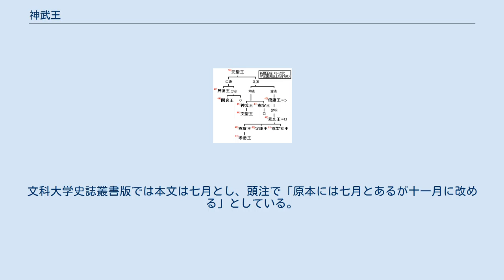神武王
神武王（しんぶおう、生年不詳 – 839年9月4日）は新羅の第45代の王（在位：839年）であり、姓は金、諱は祐徴。
第38代元聖王の曾孫であり、父は上大等金均貞、母は朴氏の真矯夫人、王妃は貞継夫人。
 42代興徳王の3年（828年）1月には大阿飡（5等官）の位にあって侍中に抜擢されたが、831年1月には王都金城（慶尚北道慶州市）に起こった地震のために侍中を免職された。
834年1月には再び侍中に返り咲いたが、835年2月に父の金均貞が上大等に就任すると、祐徴は上表して侍中職を辞任した。
このときに後任の侍中になったのが金明（後の閔哀王）だった。
 興徳王の死後、上大等職にあった父均貞とその甥の金悌隆（後の僖康王）との間に王位継承をめぐって争いが起こった。
騒乱の中で均貞が死んで僖康王が即位すると、祐徴らは清海鎮（全羅南道莞島郡）大使の張保皐を頼って落ち延びていった。
その後、僖康王を擁立した金明が反乱を起こし、僖康王を殺して838年1月に閔哀王として即位すると、祐徴派は同年3月から閔哀王を討つための軍事行動を開始した。
結果として祐徴の将軍の金陽が王都に迫り、839年1月23日に閔哀王を殺害した。
祐徴は王の儀礼を以て閔哀王の屍を埋葬し、また、古礼に則って即位式を執り行い、王位を継承した。
 即位後に王の祖父・父・母を追封し、子の金慶膺（けいよう、後の文聖王）を太子とした。
また、閔哀王との戦いで功績の大きかった張保皐を感義軍使に任命し、食邑2千戸を賜るとともに張保皐の娘を太子の嫁に迎える約束を取り付けた。
王礼に基づく前王の埋葬、古礼に則った即位の儀式など王位の尊厳を明確化するとともに、地方勢力との結合を図ったものと見られている。
 839年7月には前々代の僖康王の代から送ることができていなかった唐に対して使者を派遣し、淄青（山東省）の節度使に奴婢を送った。
唐の文宗はこのことを聞いて、遠方の人であることを憐れんで新羅に帰国させたという。
同月（7月）神武王は病に倒れ、23日に死去した。
神武と諡され、弟兄山の西北に埋葬されたという。
その王陵は慶州市東方洞の史跡第185号が比定されている。
 ^ 『三国遺事』王暦では、貞従夫人または貞継夫人とし、明海■■の娘とする。
文科大学史誌叢書版の頭注では「角干」が脱落したものとしている。
→ ^ 『閔哀王石塔舍利盒記』による。
『三国史記』は、閔哀王の死去を1月19日、『三国遺事』王暦では、1月22日と記されている。
 ^ 祖父礼英を恵康大王、父均貞を成徳大王、母を憲穆太后と追封した。
 ^ しかし、王都の貴族たちは出自の明確ではない張保皐を迎え入れることを拒み、文聖王の時代になって張保皐との約束を反故にしたばかりでなく却って暗殺し、相変わらずの貴族間の覇権争いを続けることとなった。
→井上1972 pp.244-245. 張保皐を暗殺するにいたる経緯は『三国史記』新羅本紀では文聖王代のこととして記されているが、『三国遺事』紀異・神武王閻張弓巴条には、神武王代のこととして記されている。
 ^ 『三国史記』新羅本紀・神武王秋七月条によるが、同文は『冊府元亀』巻九百八十・外臣部・通好 開成三年（838年）秋七月条を引用したものであり、1年の誤差が見られる。
→井上訳注1980 p.358. 注92 ^ 『三国遺事』王暦では、同年11月23日に死去したとする。
文科大学史誌叢書版では本文は七月とし、頭注で「原本には七月とあるが十一月に改める」としている。